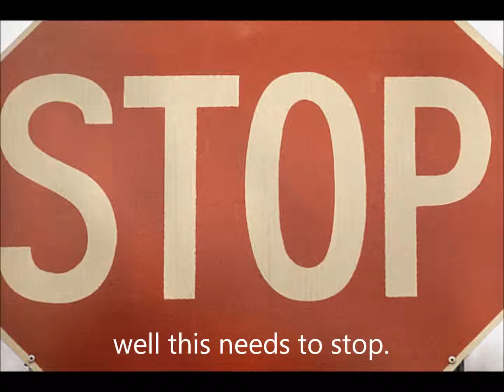child abuse project movie